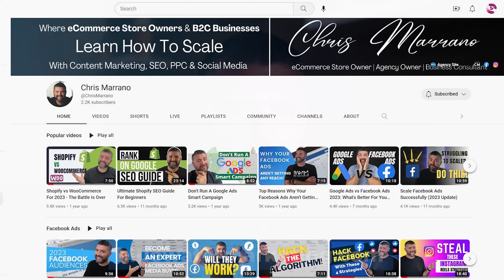Quick Update: Where I've Been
Looking for like-minded eCom owners to help learn and grow from?

In this quick update, I want to share with you where I've been in the past few weeks. I appreciate each & every one of you, so I thought I owed it to you to let you know & update you on a few things.

Sorry for the lack of long-form content. Things are changing, which means BETTER content for you!